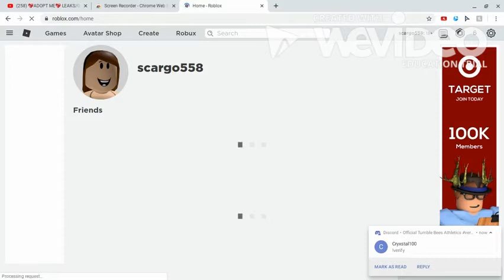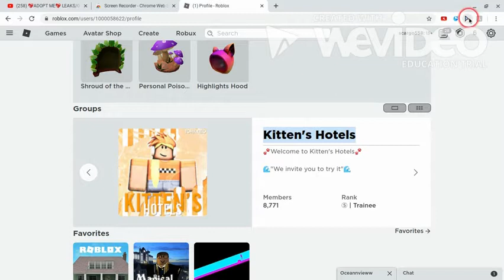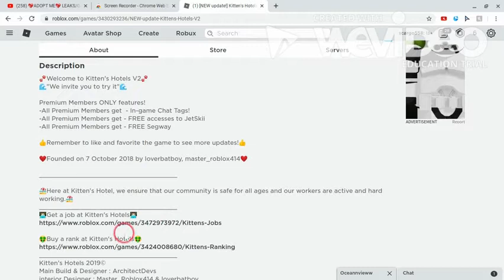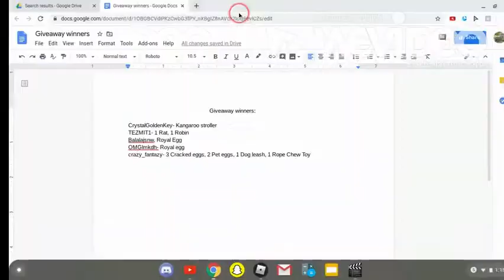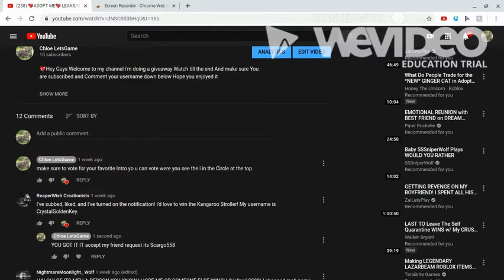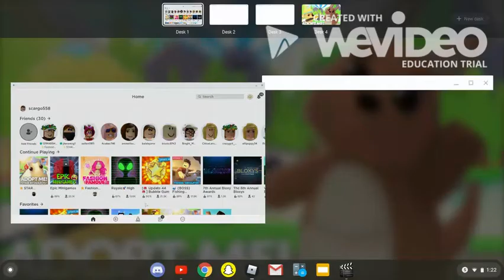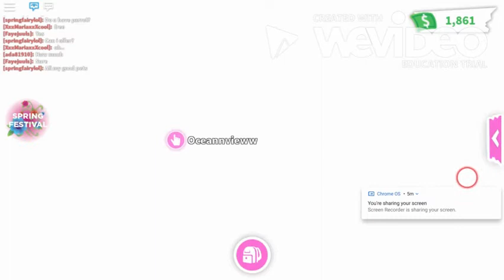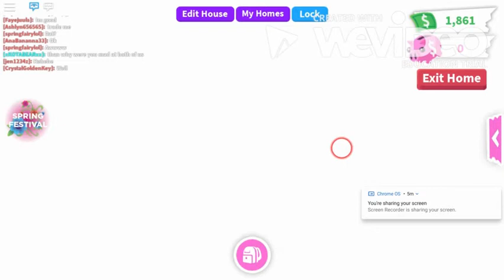🌼ADOPT ME🌼 GIVEAWAY ANNOUNCED AND TRADED🌼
MAKE SURE TO ENTER ALL OF MY GIVEAWAYS AND JOIN THE AT CREW

                         Schedule:
Mondays
Wednesday
Fridays
Some Sundays